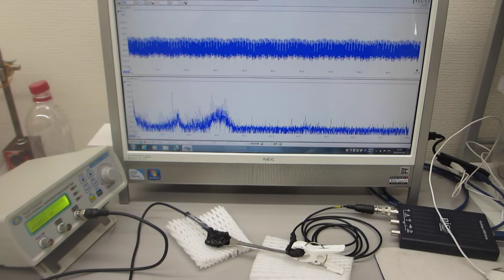超音波伝搬実験（表面弾性波の相互作用）